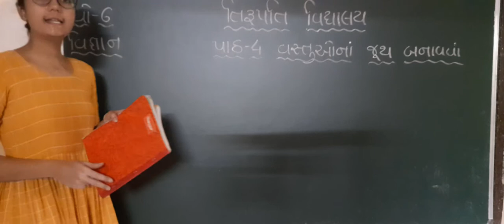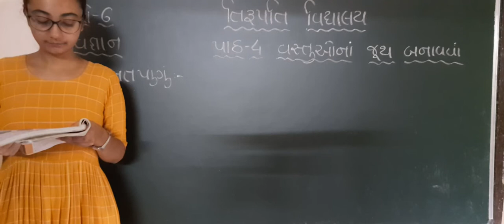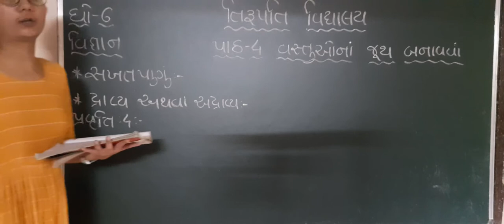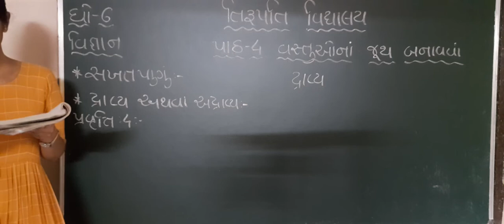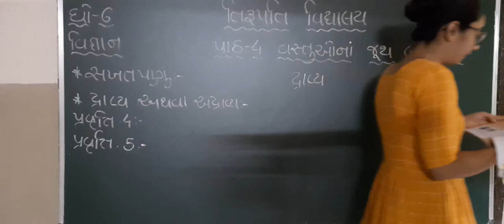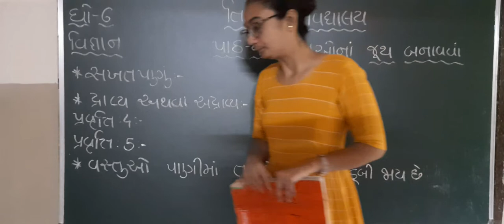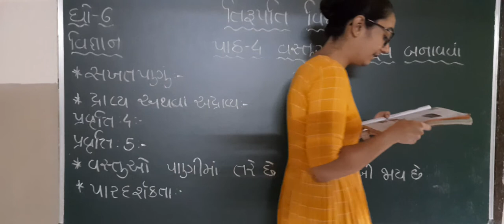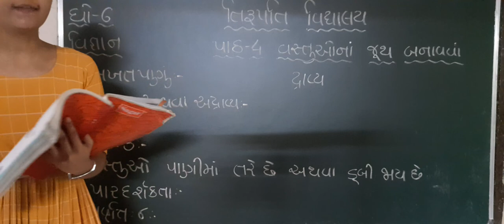Std 6 Science Part 16 060821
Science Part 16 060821